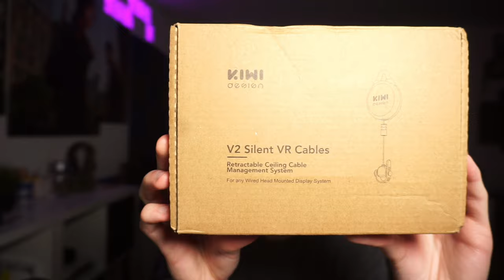Review 📦 V2 - KIWI design VR Cable Management System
📦Produkt: V2 - KIWI design Silent VR Cable Management Pulley System

00:00 Einführung
00:29 Unboxing
02:58 Installation
03:20 B-Roll
04:14 Fazit
05:23 Praxistest

Silent VR Cable Management Pulley System for HTC Vive/Vive Pro/Oculus Rift/Rift S/Link Cable for Oculus Quest 1/Quest 2/Valve Index etc.
Quieter VR Experience - The whole VR Cable Management System adopts silicone, ABS, and rubber materials and noise dampener technology to maximize silence and minimize cable tug during use, make it easier to get fully immersed without noise around and tripping over cables.

Simpler Yet Smarter Design - We simplify this system from the noise-free integrated design of the top soft loop and pulley body to 360° rotations function integrated inside the HMD cable holder, make it is easy to assemble and disassemble, and adapts to different types of cable to fix them without slipping over the cable.

Two Ways To Install - Easy to set up, you can choose adhesive hooks or screw hooks, depends on whether you want it to permanent or not and what kind of ceiling you have. The tension of the retractable wire is moderate and can extend up to 71 inches long then rebound automatically, gives you a more comfortable VR experience.

Broad Compatibility - The VR accessories are perfect and must-have for HTC Vive, HTC Vive Pro, Vive Cosmos, Oculus Rift, Oculus Rift S, Playstation VR, Microsoft MR, Samsung Odyssey VR, Valve Index VR, Oculus Quest Link Cable, and other wired virtual reality headsets, the HMD cable holder is made of soft elastic rubber so no worry about damaging your cables.

What You Get - 3PC:3*VR Cable Management System + 3*Ceiling Screw Hook + 4*Adhesive Hook + 1* Allen Wrench. 18-month product warranty and 24x7 hrs friendly customer service;6PC:6*VR Cable Management System + 7*Ceiling Screw Hook + 8*Adhesive Hook + 1* Allen Wrench + 1* Ring Hook + 1*User Guide Warranty. 18-month product warranty and 24x7 hrs friendly customer service.

„SUPERHOT VR fühlt sich absolut fantastisch an“ – Polygon

Der mehrfach ausgezeichnete Spielehit SUPERHOT VR verwischt die Grenzen zwischen vorsichtiger Strategie und ungezügeltem Chaos. Das ultimative VR-Action-Erlebnis. Die Zeit läuft nur, wenn du dich bewegst.

Keine Lebensbalken, keine bequem platzierte Munition – nur du gegen eine gegnerische Übermacht.

So etwas wie das hier hast du noch nie gespielt. Hier ist irgendetwas anders. Du weißt nicht mehr, was real ist und was nicht.

Quest – von Millionen geliebt, zeitlos und doch verbessert – bietet das ultimative Erlebnis mit SUPERHOT VR.

Sorgfältig neu aufgebaut – genauso, wie es ursprünglich sein sollte. Nichts lenkt vom Rausch der für SUPERHOT so typischen Zeitlupenkämpfe ab. Es gibt keine Pyramiden in den Levels mehr. Du fließt ungehindert durch die Action wie eine Ballerina des Todes.

Keine Fesseln. Keine Kompromisse.

DER GEIST IST SOFTWARE
Du bist jetzt frei.